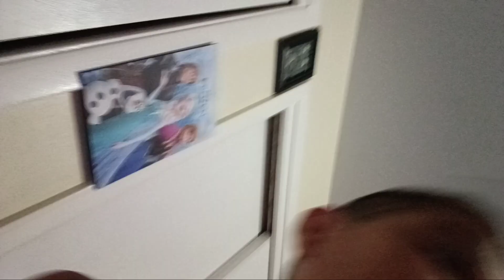Historias Inventadas Ep 01: 6 Adolesentes Se Pelean En El Baño De La Escuela Video Completo